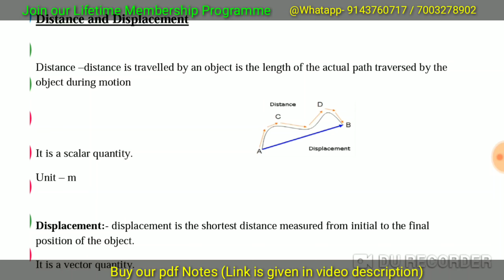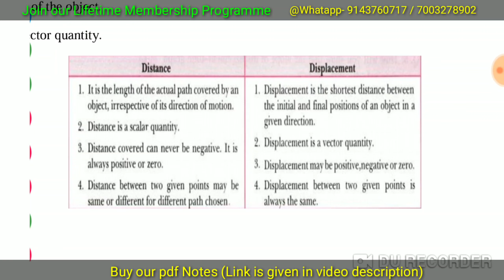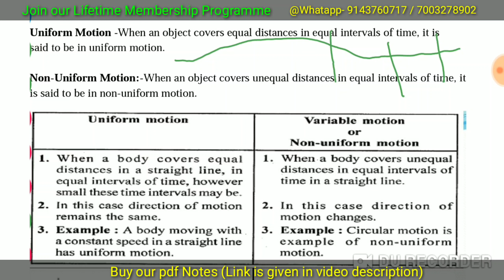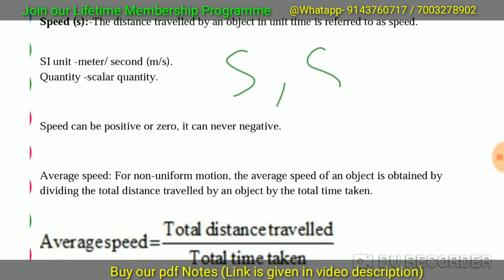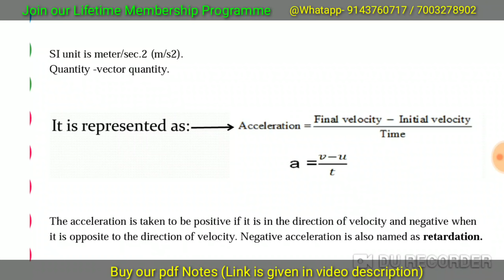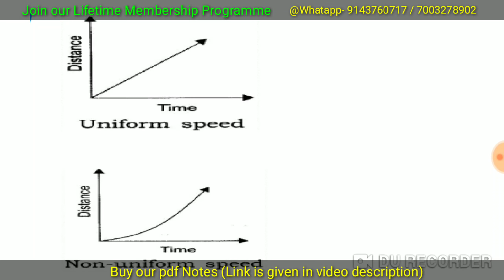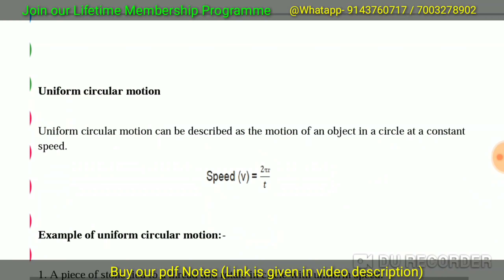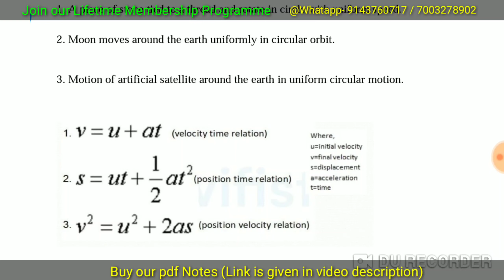PHYSICS FOR ALL EXAM